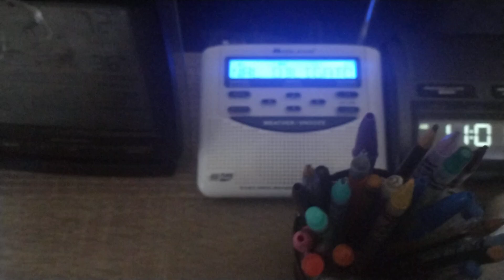Required Weekly Test | (EAS#1366) | 11/27/2024